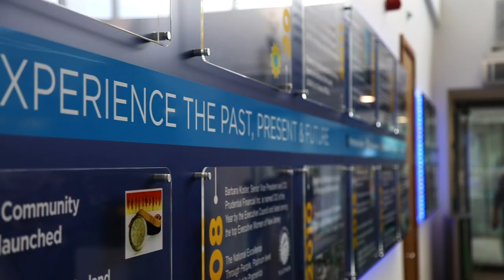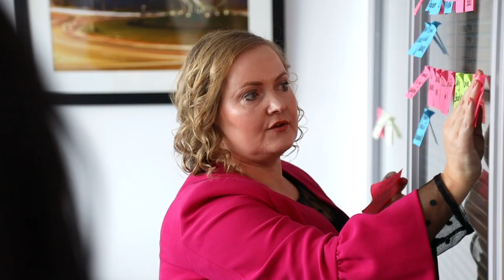Life at Pramerica | Jobbio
We dropped into Letterkenny to see what makes Pramerica such a great place to work, from the extensive support and training, to their diverse and inclusive workplace!